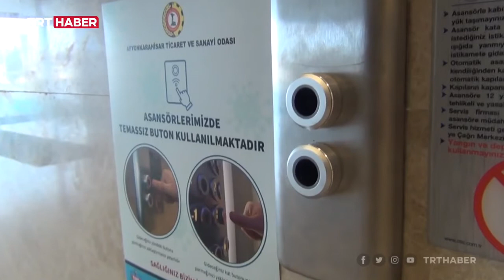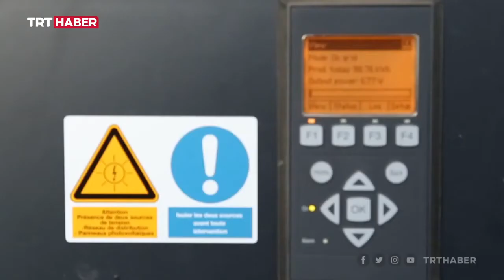Dünyanın en yeşil binası Afyonkarahisar'da